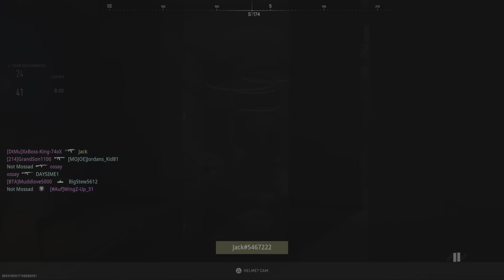Call of Duty Only Positive in the Hard Match